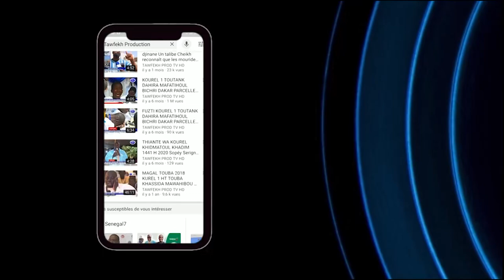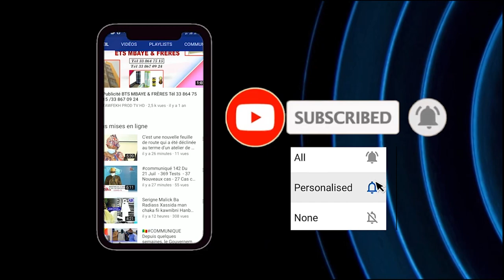Grandes Conférence du Ramadan 2021 Touba Mosquée Dianatoul Mahwa